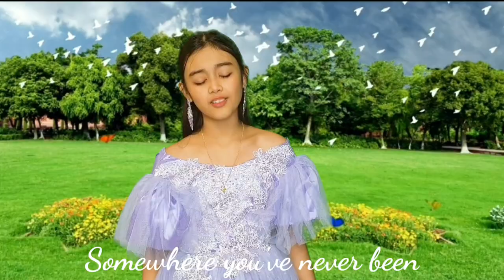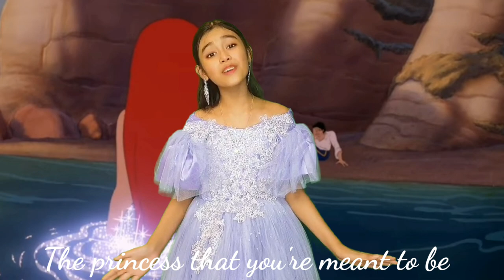Disney A Day | Day 30 | The Glow by Shannon Saunders | Cover by Gaea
Music & video credits to Disney